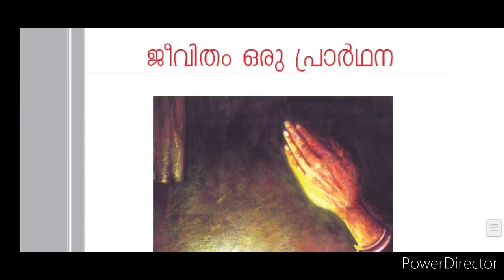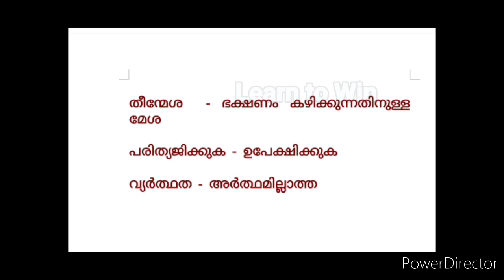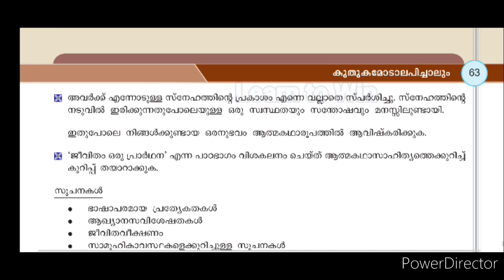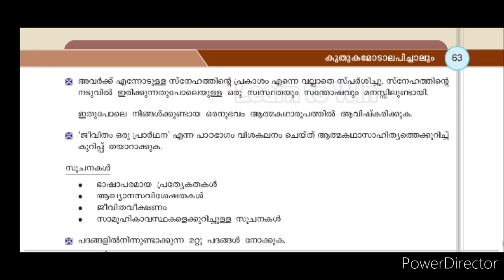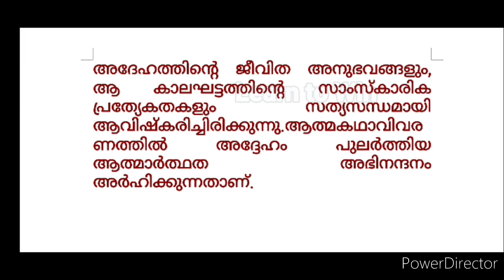Class 9 ജീവിതം ഒരു പ്രാർത്ഥന ചോദ്യോത്തരങ്ങൾ l മലയാളം l Kerala padavali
class9 jeevitham oru prarthana question answers